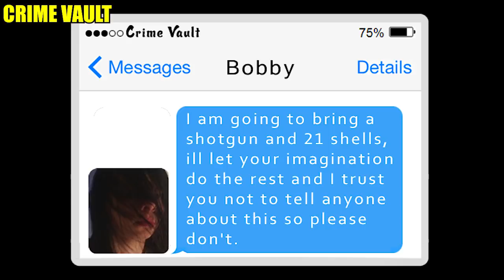School Shooter: Robert Gladden Jr (police interview included)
The following video contains select media footage, details of the crime, Gladden's police interview following the shooting and short details of his trial and sentencing.

Baltimore County, Maryland, August 27, 2012. 15-year-old Robert Gladden Jr went to school with the purpose of shooting his classmates with a shotgun he retrieved from his father's house just one day earlier. Gladden managed to shoot one student before faculty members restrained him. Gladden was arrested and questioned by police shortly after.

Sources and Credit:
The Baltimore Sun
Baltimore Police Department
Baltimore County States Attorney
Georgia Newsday
Patch
CBS Local